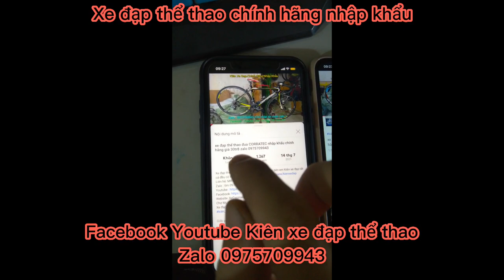Xe đạp đua khung Carbon TRINX RAPID2.0 cấu hình Shimano 105 R7000 giá ĐÃ BÁN zalo 0975709943